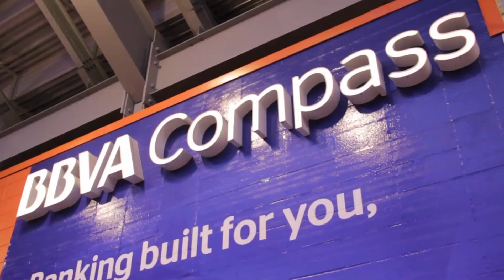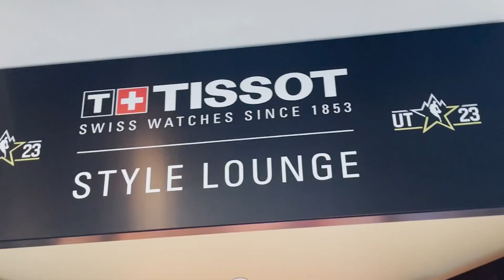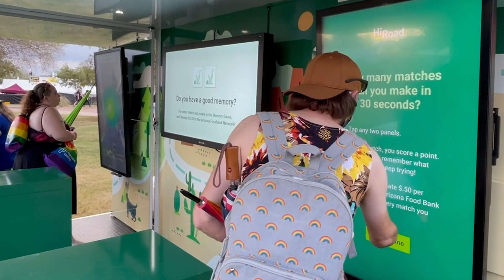MVP Interactive 2023 Highlight Reel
MVP Interactive is an extended reality technology company that creates immersive experiences to amplify your brand by blending real world and digital environments. We specialize in building Augmented (AR), Virtual (VR) and Mixed Reality, consumer engagement experiences across sports, retail, entertainment, media, gaming, healthcare and more.

At MVP Interactive, Anything Is Possible.